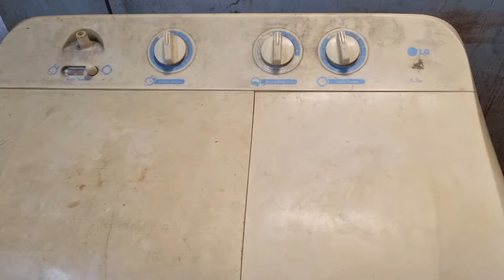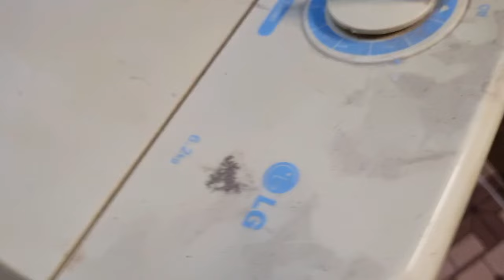how to repair spinner of washing machine spin timer not working dryer button problem easy change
how to repair spinner of washing machine spin timer not working dryer button problem easy change connection

washing machine door problem
washing machine door not closing properly